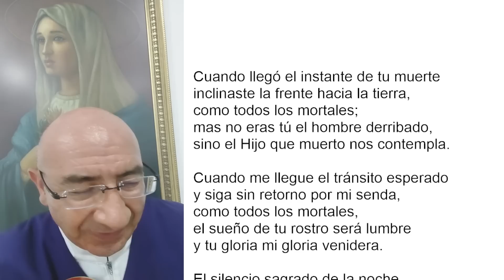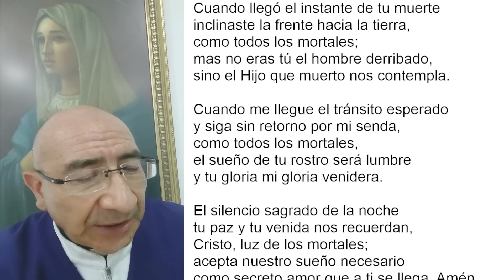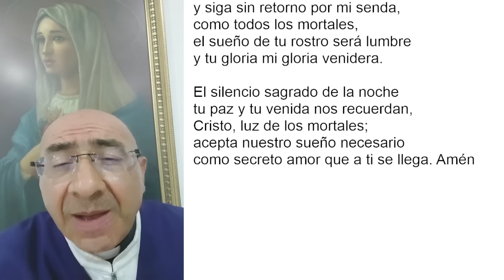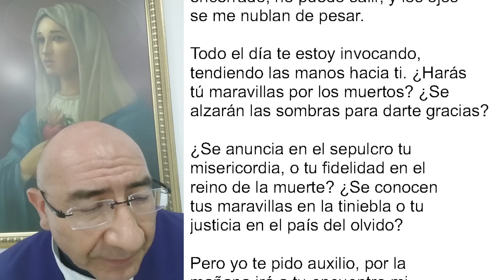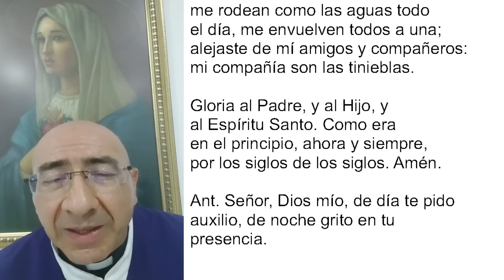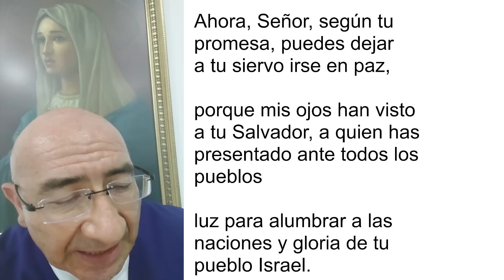COMPLETAS DE HOY, VIERNES 31 DE MARZO 2023. ORACIÓN DE LA NOCHE